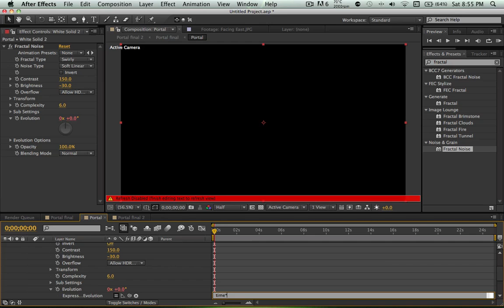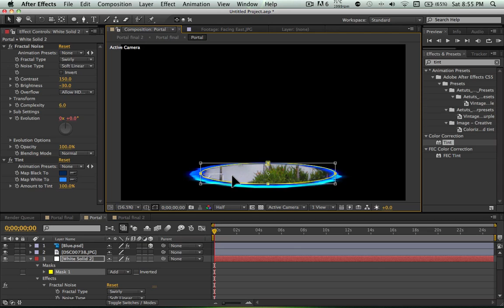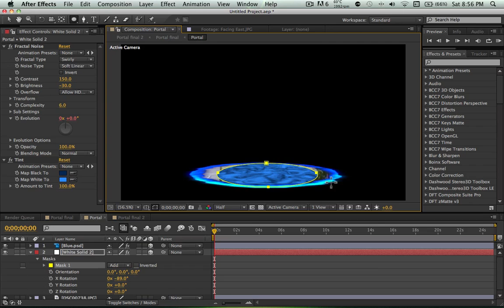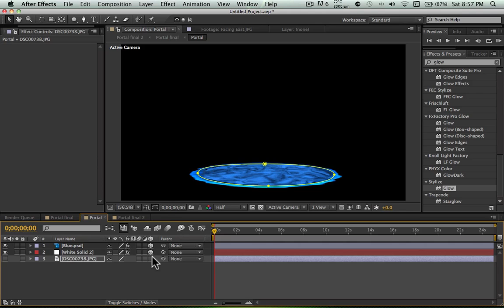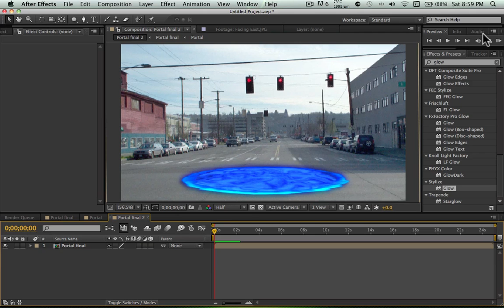After Effects Tutorial 004 - Portal Effect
Shoot a portal at the moon with this tut!